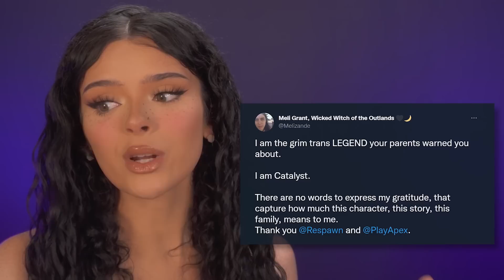APEX Legends Releases TRANS CHARACTER!! Trans Woman Reacts!